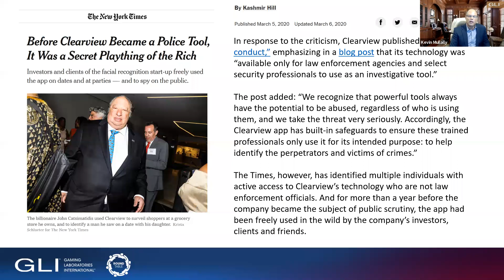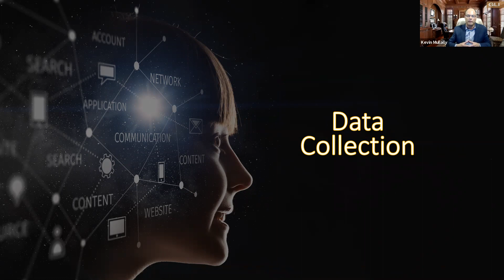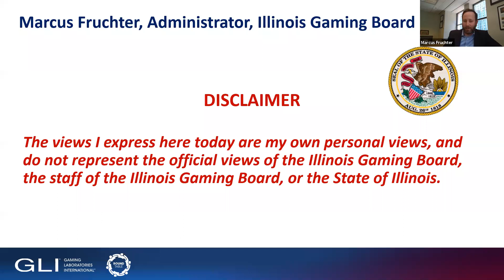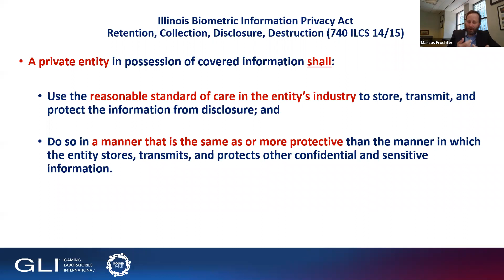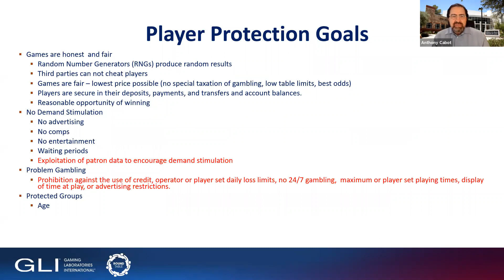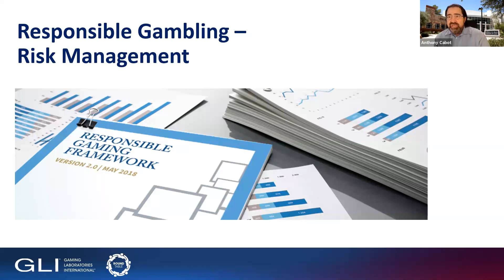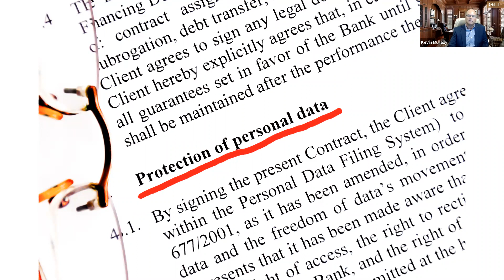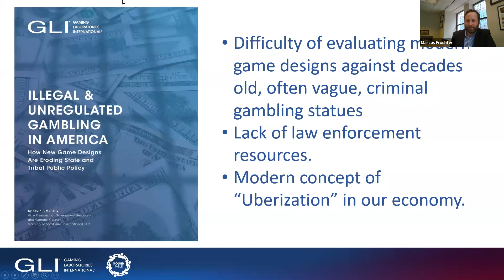Emerging Technology & Its Impact on Regulatory Policy Webinar - Gaming Laboratories Int (GLI)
Gaming Laboratories International (GLI) - Emerging Technology & Its Impact on Regulatory Policy Webinar

Partnered w/ NAGRA

Panelists
Moderator: Kevin Mullally, Vice President Government Relations & General Counsel, GLI
Speaker: Anthony Cabot, Distinguished Fellow, UNLV School of Law
Speaker: Marcus D. Fruchter, Administrator, Illinois Gaming Board
Speaker: Mark Lipparelli, Founder, Gioco Ventures

Emerging technology is creating new categories of risk and of opportunity. It’s imperative that regulators be aware of what’s ahead to be well-prepared to address them in the months and years ahead. Join NAGRA and GLI as we jointly present an exclusive webinar starring a panel of industry-leading academic, legal, and technology experts on Wednesday, July 15th from 10:00 - 11:00 am PST.

Explore how artificial intelligence, biometric, and data-collection technology can be used to encourage more responsible behavior, prevent and detect cheating and criminal activity, improve transparency, create a better gaming experience, and provide more data for performance measurement. The panel will also help you navigate how technology can be used to address AML/CFT enforcement, responsible gaming, cheating schemes, underage gambling, problem gambling, and match-fixing.

Discover how technology has generated controversy and how regulators can take precautions to prevent unintended consequences.

The panel will also delve into how technology is being used to create a new generation of unregulated, often illegal, gaming devices that are rapidly spreading throughout the U.S. and how they are eroding jurisdictional gaming policies.